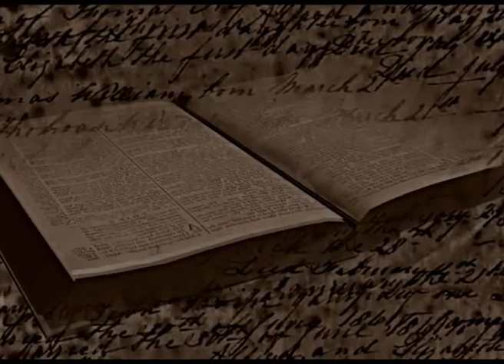Curiosidades del mundo Bíblico 03